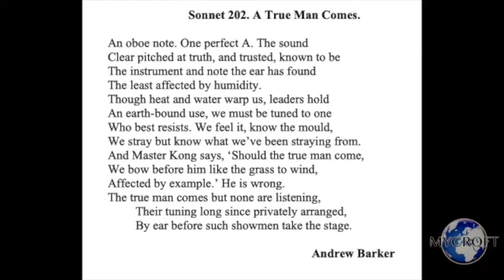Modern Sonnet 202. A True Man Comes, by Andrew Barker.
Modern Sonnet 202. A True Man Comes.

An oboe note. One perfect A. The sound

Clear pitched at truth, and trusted, known to be
The instrument and note the ear has found
The least affected by humidity.
Though heat and water warp us, leaders hold
An earth-bound use, we must be tuned to one
Who best resists. We feel it, know the mould,

We stray but know what we’ve been straying from.
And Master Kong says, ‘Should the true man come,
We bow before him like the grass to wind,
Affected by example.’ He is wrong.
The true man comes but none are listening,
       Their tuning long since privately arranged,
       By ear before such showmen take the stage.

                                                         Andrew Barker